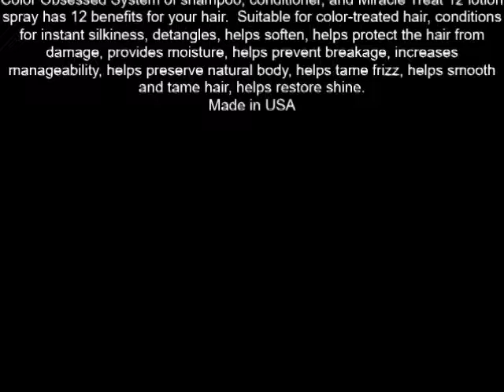Matrix Total Results Color Obsessed Miracle Treat 12 Multi Perfecting Spray 4 2 oz